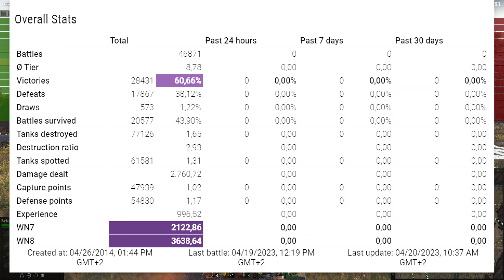WZ-113G FT: Nice offensive play on Redshire - World of Tanks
The WZ-113G FT is a Chinese tier 10 tank destroyer.
The WZ-113G FT marks the end of its Chinese tank destroyer line.
The concept of the WZ-113G FT tank destroyer was based on the design of the 113 tank, the development of which started in 1963. Neither project saw production.

Battle Stats
Player: RakMan_6e3_CJloB_ [-IMP-]
Tank: WZ-113G FT
Map: Redshire
Damage: 10178
Frags: 7
Blocked damage: 3250
Assist damage: 1028

Medals: 9
Ace Tanker, Spotter, Bruiser, Duelist, Fire for Effect, Shellproof, Steel Wall, High Caliber, Top Gun,